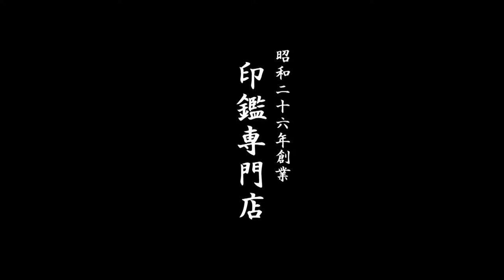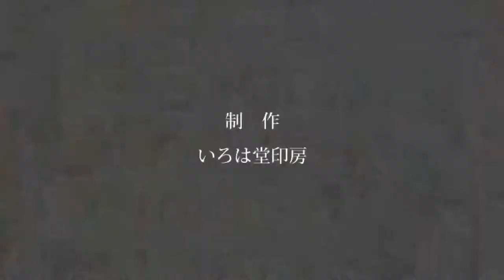鳥取市で【恵比木】様の認印をお探しなら、30分スピード彫刻のいろは堂へ!!